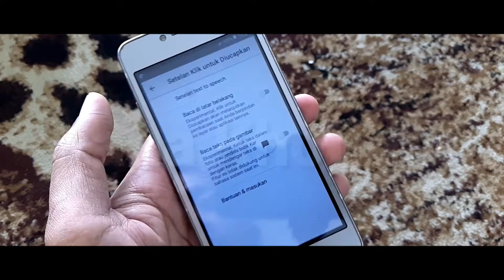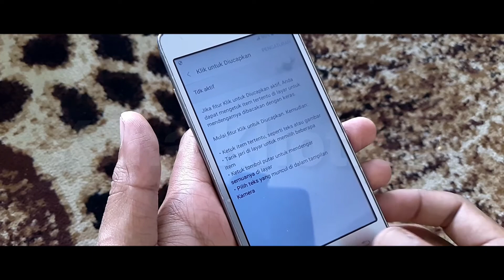Tombol Mengapung di Hape Samsung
Ada yang sempat kesel sama tombol yang bisa ngomong ini? Tapi bingung cara buangnya?
Simak nih videonya..

Salam hangat dari Lombok!